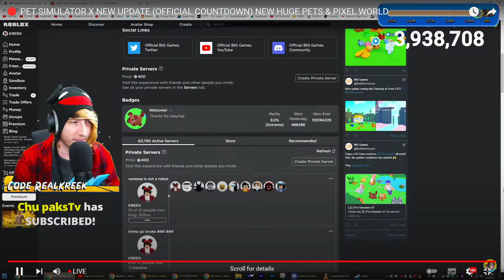KreekCraft shows us his sussy wallpaper